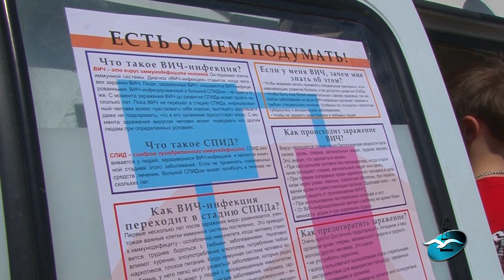Курить не модно и вредно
Курить теперь не модно. 31 мая в День отказа от курения медики и молодёжь города призвали охинцев бросить сигарету и вести здоровый образ жизни.